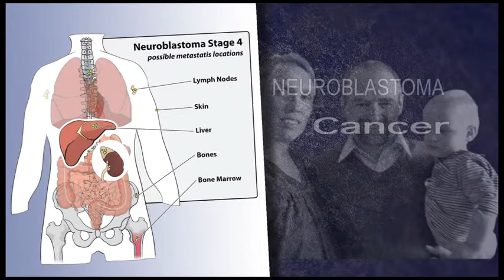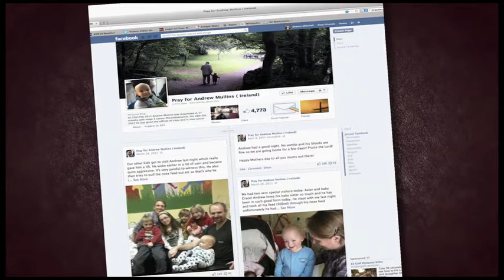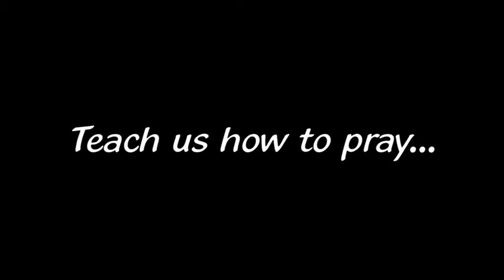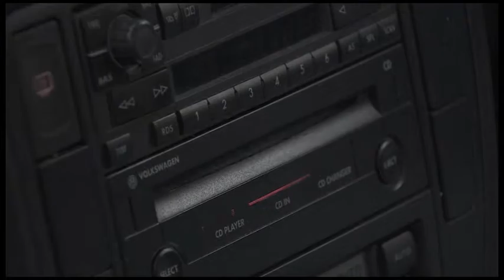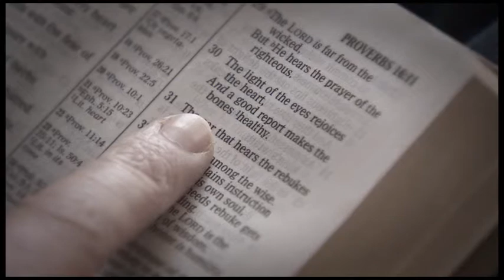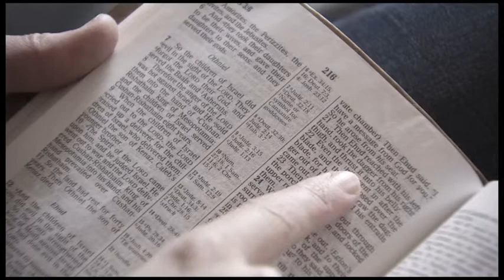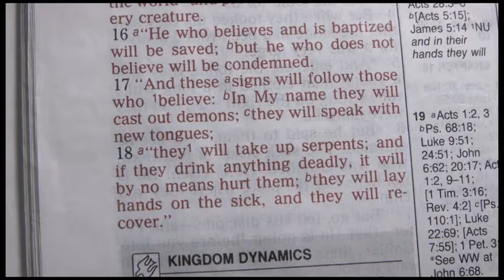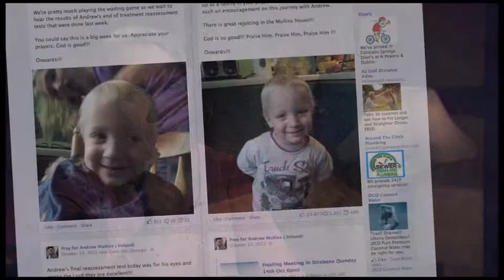Andrew Mullins Story: Amazed By Grace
A Healing Story of Little Andrew from Neuroblastoma Cancer. The simple truth of God's love...